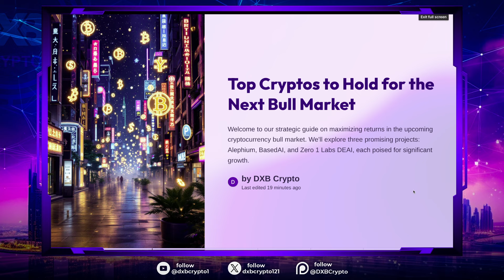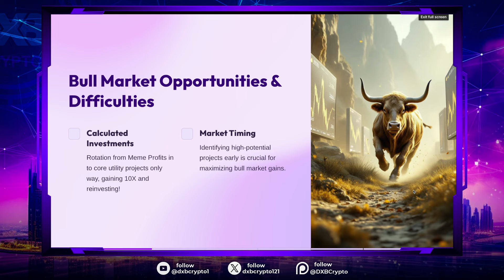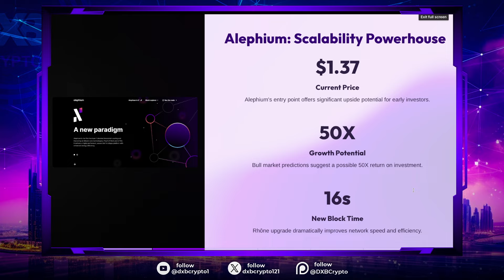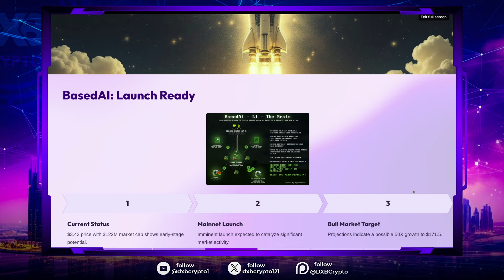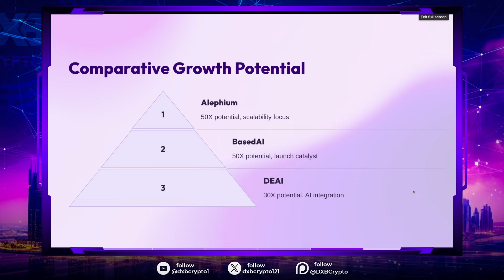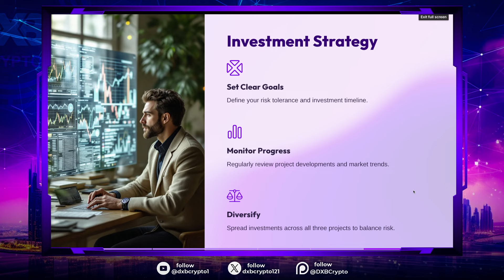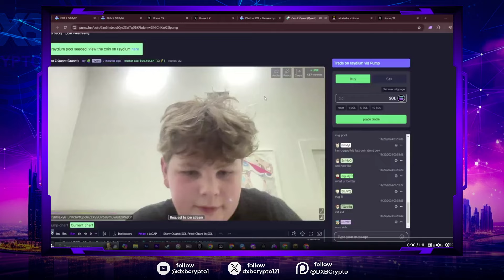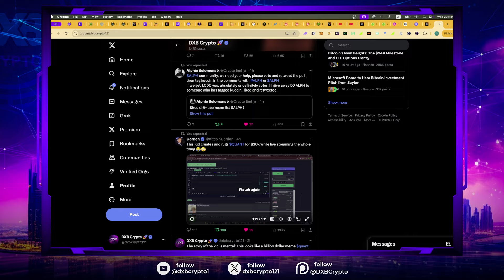🔥3 HUGE Cryptos LIFE-CHANGING GAINS 🚀💸| Alephium, BasedAI, DEAI Predictions + The Rugged Kid Story!🔥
🔥 JOIN DXB VIP COMMUNITY & ACCESS MY 7-FIGURE CRYPTO PORTFOLIO 🚀

🔑 Exclusive VIP Benefits:

 - Full Access to My 7-Figure Private Portfolio
 - Real-Time Buy & Sell Alerts
 - Portfolio Strategies & Exclusive Market Updates
 - Private Discord Community with Seasoned Investors
 - Live Weekly Portfolio Discussions
 - Market Insights and Personal Mentorship
Join today and be part of a thriving community of experienced investors. Let's grow our portfolios together!

📊 Track Your Portfolio with CoinStats
Easily manage your crypto portfolio with CoinStats!

📈 Recommended Exchanges:

MEXC: Sign (Use Code: 1b8qu)

Protect your assets with Ledger, the industry-leading hardware wallet.

Key Topics Covered in Our Videos:
1️⃣ Finding Gems like Kaspa in 2022!
2️⃣ Deep-dives into top crypto projects and trends - How To Make The most in crypto
3️⃣ Market analysis and price predictions
4️⃣ Portfolio management strategies
5️⃣ Trading techniques for beginners & pros
6️⃣ Insights on DeFi, NFTs, and emerging trends
7️⃣ Real-world utility of blockchain and tokenized assets

🎯 Become part of the DXB Crypto community where we share insights, strategies, and the latest updates in the crypto space. Join us as we navigate the bull market and capitalize on new opportunities.